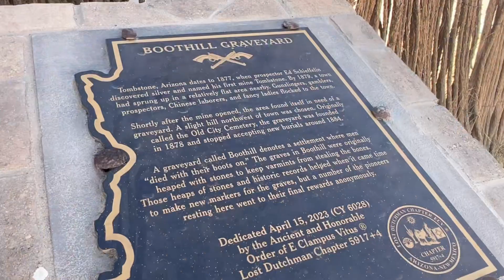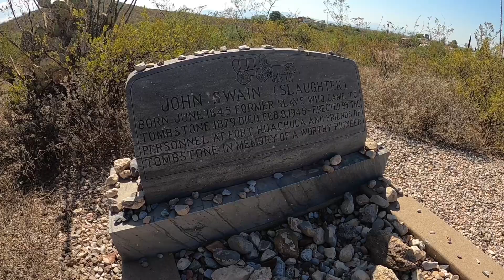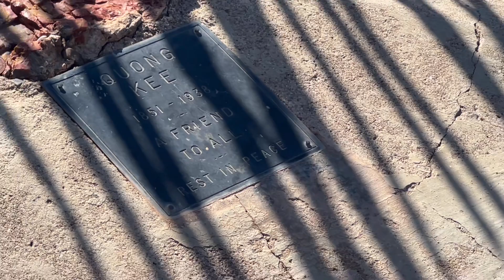Historical Facts about Tombstone’s Boot Hill Cemetery